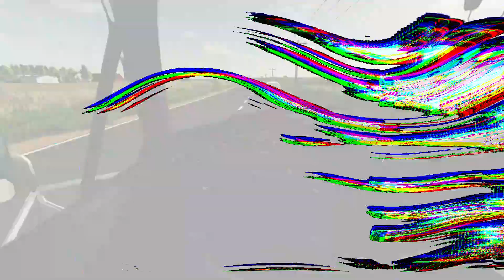I STARTED A FARM WITH $100 ON MARXVILLE WI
Today we have $100 in our pocket & we just inherited a farm in Marxville Wi

Extra Tags: I STARTED A FARM WITH $100 ON MARXVILLE WI